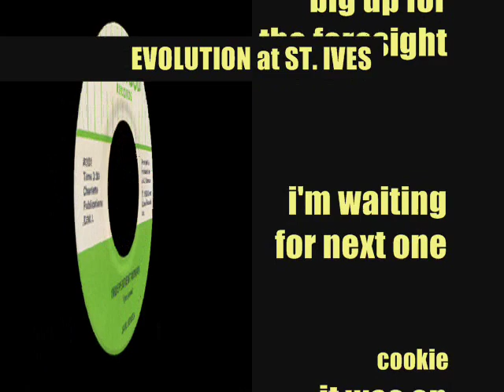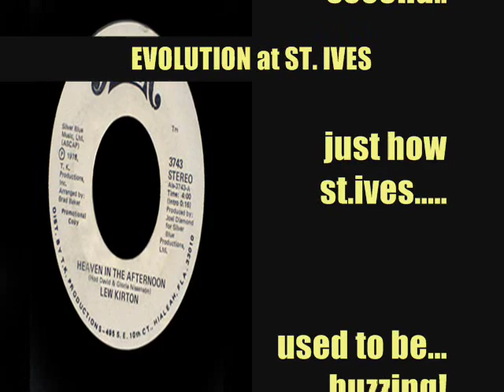st. ives: evolution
evolution, not revolution, northern, rare, modern soul & RnB as it should be. april 12th 2008